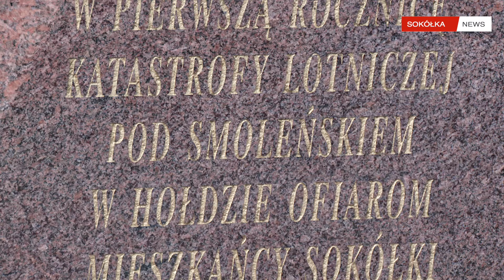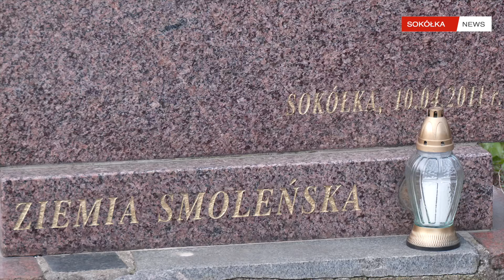OBCHODY 14 ROCZNICY KATASTROFY SMOLEŃSKIEJ W SOKÓŁCE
!!! Zakaz kopiowania na inne kanały bez wiedzy i zgody !!!

Masz ciekawe pomysły? Dołącz do nas!!!
Zapraszamy do współtworzenia kanału Sokolka NEWS.
Realizujemy reportaże, filmy promocyjne, spoty reklamowe i transmisje online z wielu wydarzeń na terenie naszej gminy i powiatu, jak również w całym kraju i poza jego granicami.  Kładziemy nacisk na wspieranie wszystkich sfer życia społecznego, począwszy od kultury i edukacji, poprzez sport, biznes i politykę, aż do spraw społecznych oraz profilaktyki prozdrowotnej. Za cel stawiamy promocję lokalnej społeczności oraz tradycje kulturowe regionu. Jesteśmy nowoczesną, otwartą na postęp techniczny redakcją.